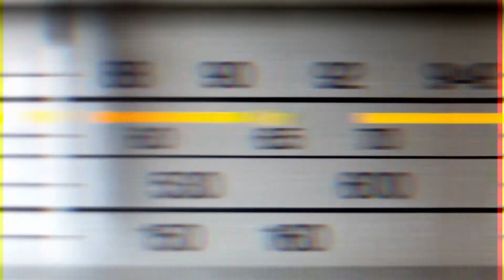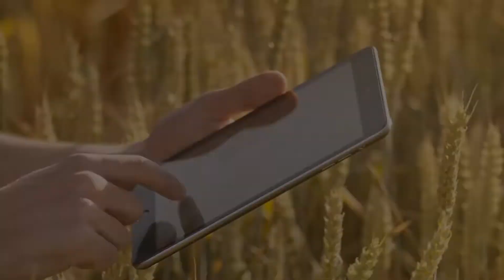Scientists Detected a TERRIFYING Signal from Proxima Centauri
Inspired by Scientists Detected Terrifying Signal From Proxima b

Inspired by SETI Detected A Mysterious Signal From Proxima Centauri: The Truth

Inspired by James Webb Telescope Terrifying Discovery On Proxima B SHOCKS The Entire Space Industry!

Inspired by James Webb Telescope Terrifying Alien Civilization Discovery on Proxima b

Inspired by SETI Detected a Strange Radio Signal From Proxima Centauri